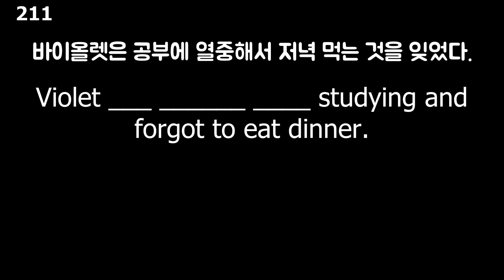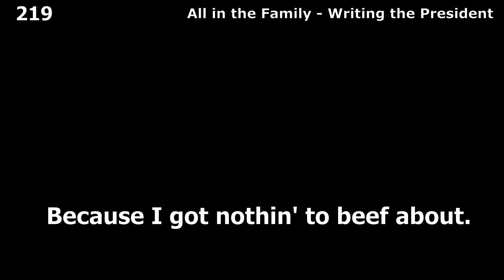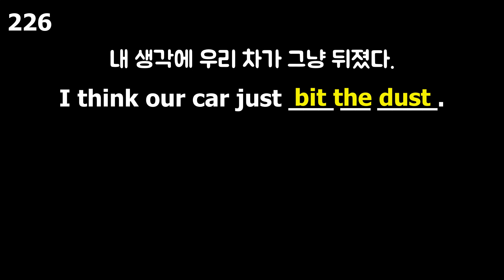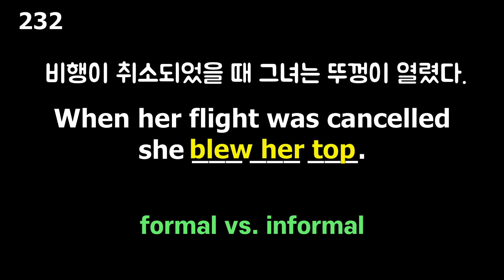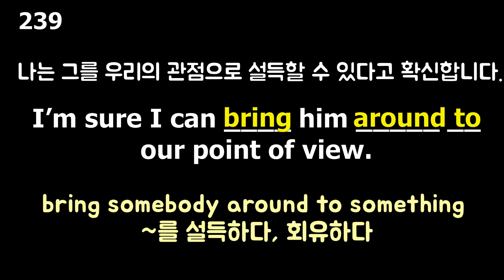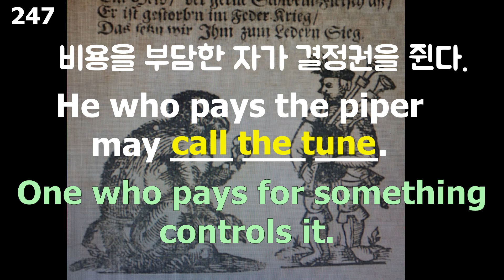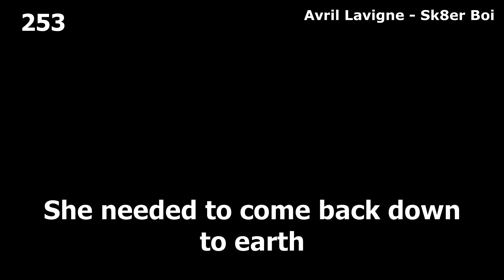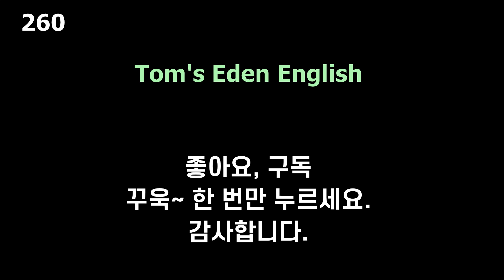재밌는 생활영어 50표현 (211~260 ) - 복습영상 - 1시간 영어공부 l 기적의 영어회화ㅣ말하기 훈련 l 이디엄 l 구동사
반복해서 길게 묶어서 연습할 수 있는 합본영상입니다.
긴 영상을 원하는 분들에게도 필요하시고 복습으로도 필요할 수도 있어
제작했습니다.

사실, 언어는 반복입니다.
All in all, learning language is all about repetition.

 "재밌는 생활영어표현 시리즈(총 30강 , 예상임 )"에서
21강에서 25강을 합본한 영상 ( 50표현 ) 입니다.

한 60대 구독자 분께서 1시간 이상의 영상이 필요하다고 하셔서 제작했습니다.

복습은 장기기억과 직결되죠.

구동사와 이디엄은 단어 자체는 쉬워보이지만 그 이해가 쉽지 않습니다.
가장 큰 이유는 영어는 contextual language 성격이 강합니다.

유용한 표현들이니 자주 연습해서 반드시 자기 것으로 만드세요. ^^

외국어는 쉬운 표현도 막상 입에서 안나오면 소용이 없습니다.
따라서 말하다 보면 보면 어느 순간  자기 입에 소리가 붙고 귀가 열리는 놀라운 경험을 하게 됩니다. :)

오늘도 활기찬 하루 보내세요. 감사합니다.
감사합니다.